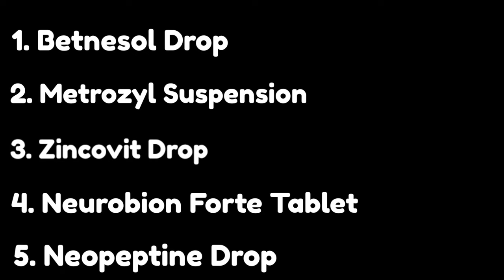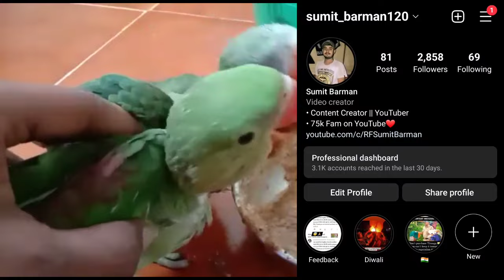Parrot Paralysis - Reason & Treatment by Birds Care and info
Parrot Paralysis Treatment || Tota ko lakwa ho jaye to kaise ilaj kare ? in Hindi

Topic Cover :-

तोता को लकवा हो जाये तो कैसे करे इलाज
तोता लकवे का शिकार हो जाये तो कैसे करे इलाज
How to recover Leg's nerve problem of parrot
How to recover Leg's nerve problem of budgies parrot
How to treat a paralysed parrot
How to treat a paralysed bird
How to treat a paralysed budgies
How to treat a paralysed cockatiel
How to treat a paralysed conure
How to save a paralysed birds
How to save a paralysed parrot
How to save a paralysed cockatiel
How to save a paralysed budgie
How to save a paralysed conure
budgies ko lakwe se kaise bachaye
parrot ko lakwa ho jaye to kaise kare ilaj
parrot leg injury Treatment
parrot ke leg me chot lag jaye to kkaiseilaj kare
parrot paralysis reason and Treatment